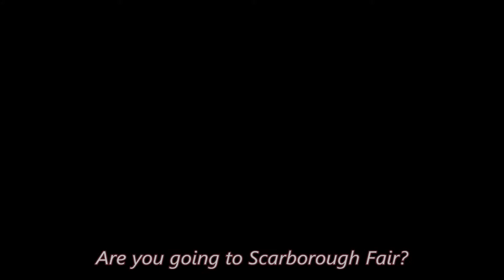Scaborough Fair - Ukulele Ensemble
相変わらず、下手な演奏ですが、今回は割と、いい響きを出すことができたように思います。